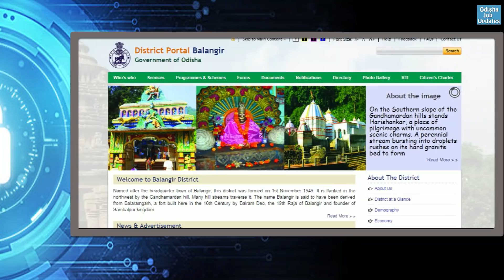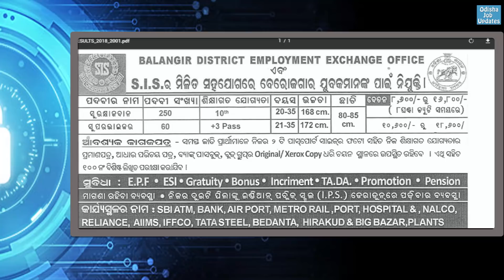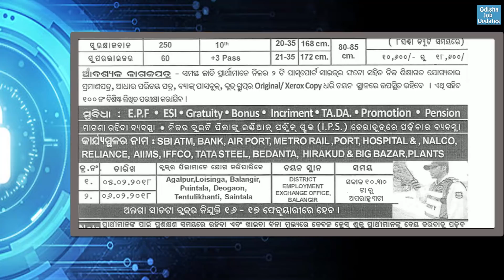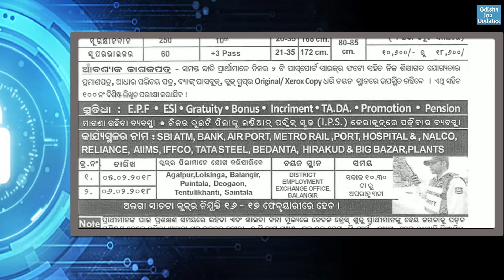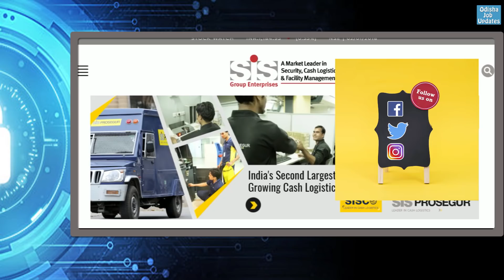Balangir district recruitment 2018 | 310 posts vacancy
You can follow us for latest updates